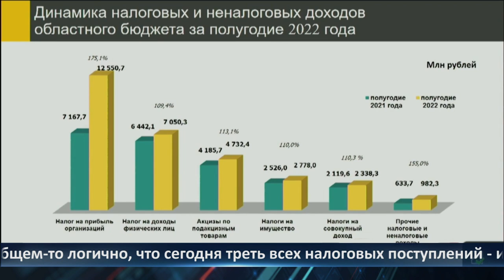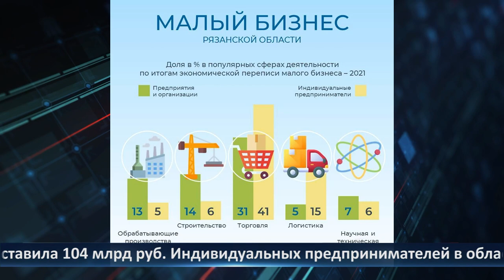День города - новости Рязани 15.09.2022